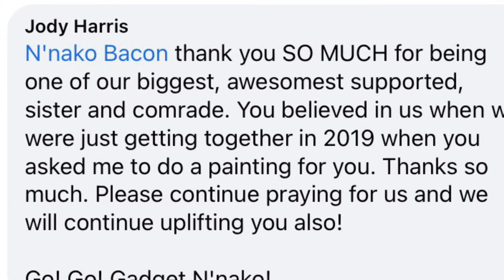Keeody Gallery/ Black History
Visit Chattanooga/ Support the arts

and Black History with Keeody Gallery